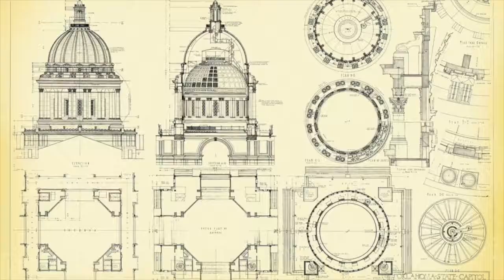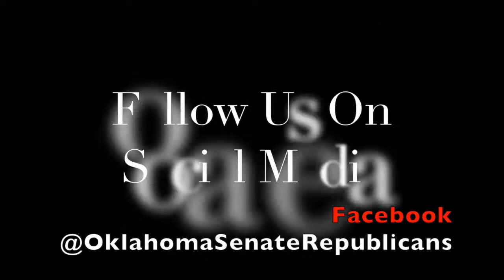OK Senate Sit Down, Ep. 5 with Senator Greg McCortney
"We are moving in the right direction, but we have a long way to go."
-Senator Greg McCortney on the topic of Medical Marijuana

In this week's episode of OK Senate Sit Down we talk with Senator McCortney to discuss the latest updates on the implementation of Medical Marijuana in Oklahoma and also offers some wise wedding planning advice to our Deputy Press Secretary, Caden Cleveland. Check out the full video to learn more about all the latest updates and hurdles still ahead for our State!

More videos, articles, and graphics are available at: ProTem.OkSenate.gov